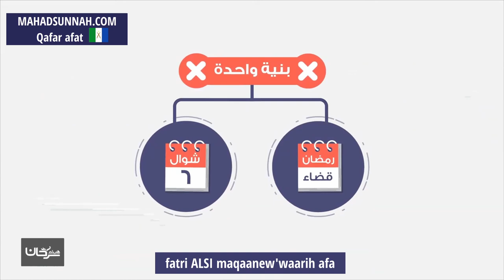fatri ALSI maqaanew'waarih afa شوال باب المداومة على الطاعة